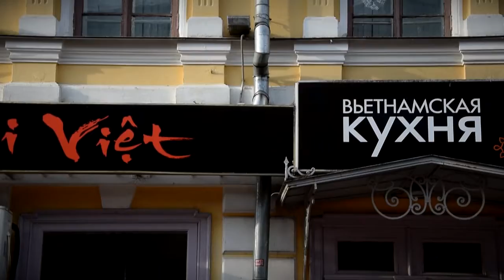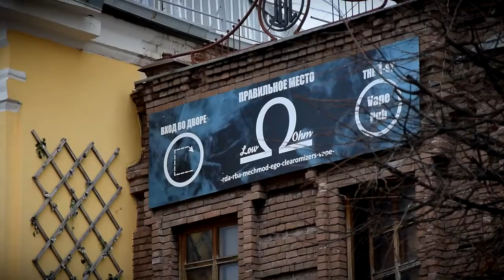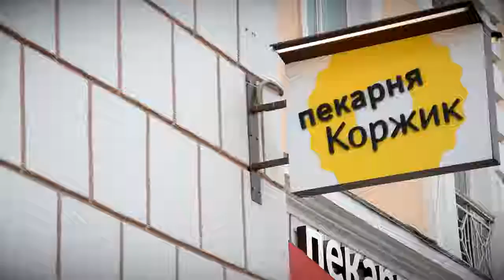У Твери появился свой дизайн-код